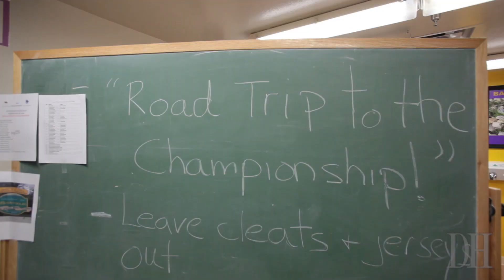BHS deaprts for championship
Bayfield High School football team departs for 2A State Championship